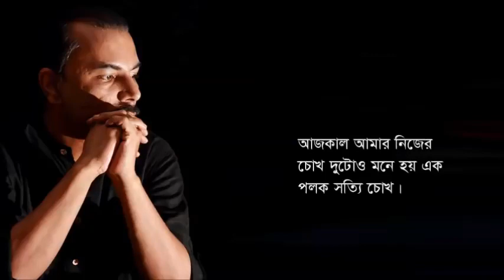আমি কীরকম ভাবে বেঁচে আছি... সুনীল গঙ্গোপাধ্যায়, আবৃত্তি: শিমুল মুস্তাফা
আমি কীরকম ভাবে বেঁচে আছি...  সুনীল গঙ্গোপাধ্যায়,